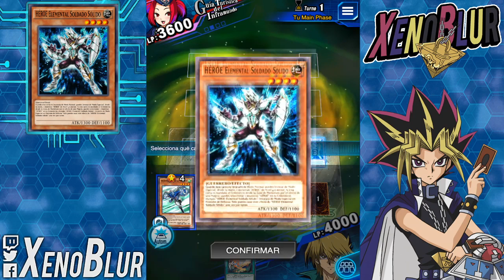Duelist Challenge 5 [FEB 2020] | Yu-Gi-Oh! Duel Links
Duelist challenge #5 Heroes Respuesta al desafio de preguntas 5